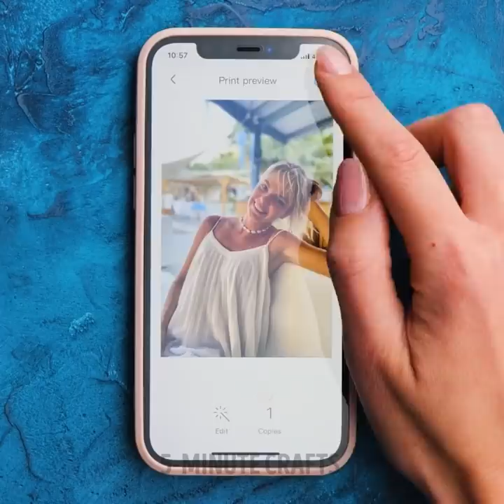CLEVER GADGETS FOR ANY SITUATION || Smart Home Appliances And Kitchen Tools You Didn't Know You Need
TIMESTAMPS:
00:00 Coffee art pencil
00:29 Popsicle making gadget
01:43 Portable bath
03:08 Electric toothbrush
03:35 Banana cutting tool